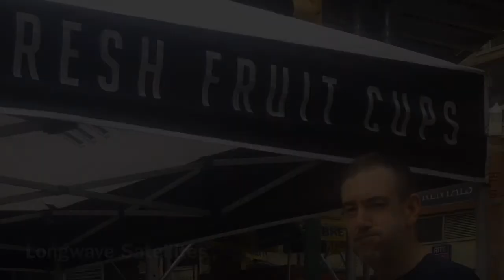Another Great Juice Hack to keep that Mouth Busy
Day 12 of my 100 day Juice Feast